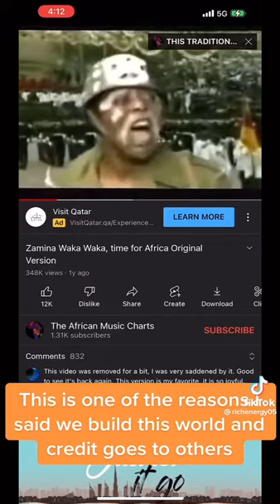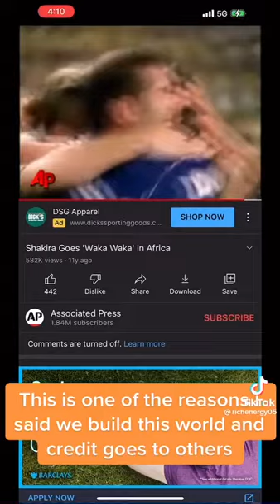Old African Song, but Who Gets Credit 🤔🤨? Matondo Queen For Bringing This Out!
THEY have ALWAYS stolen from us! WE are the Creators and Originators! When we see they have stolen something from us, CALL IT OUT!!!
Zola Kuingi Bana Nzambi ❤!